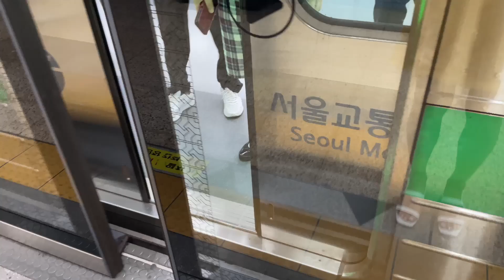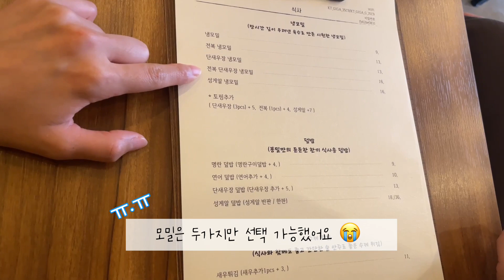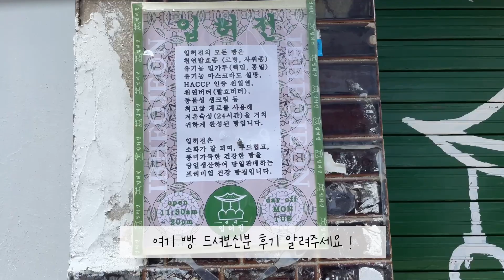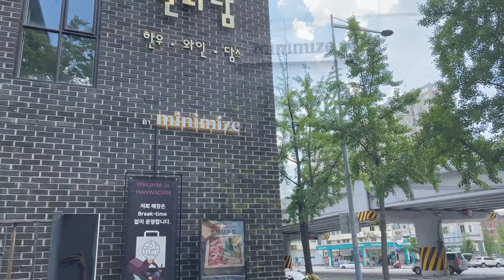일상Vlog 29. Summer Vlog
오랜만에 영상 업로드네요 :)